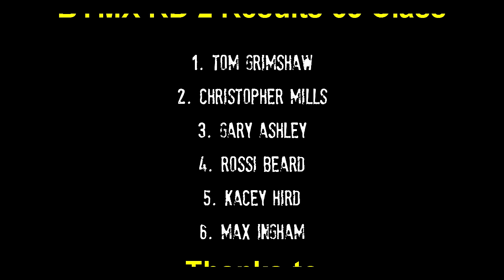Kids that rip 2 - 65cc racers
Toofast films check out the 65cc class at the second round of the British Youth Motocross National championship at Salters lane